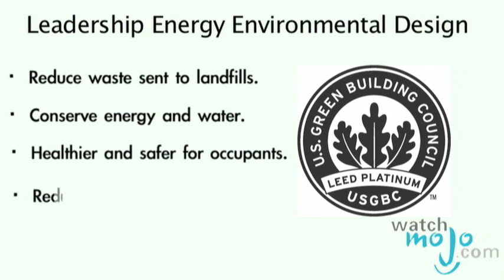Is Going Green Going to Cost More Green?